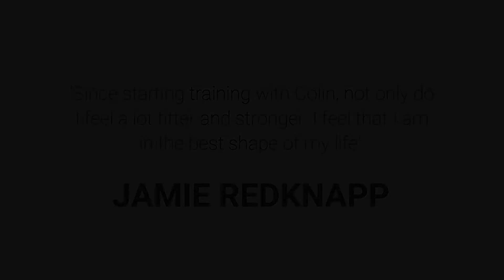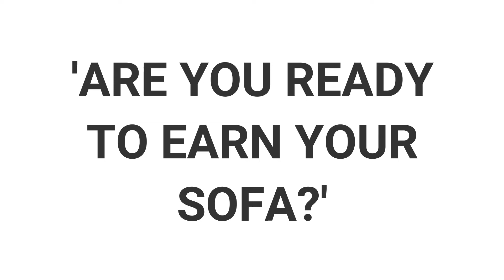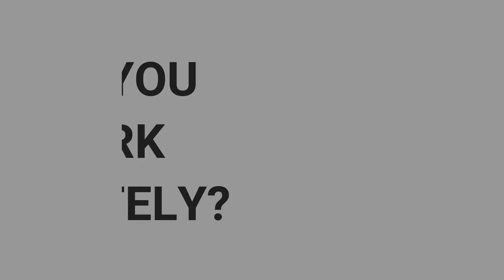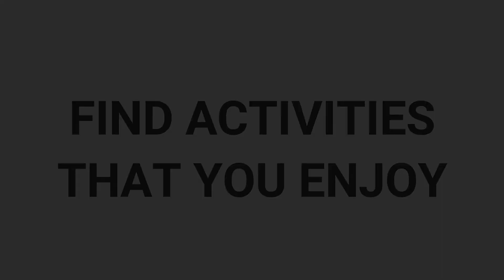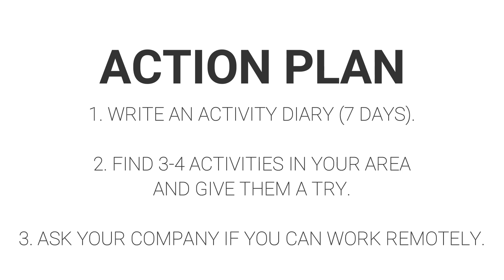EARN THE SOFA | WEIGHT LOSS MOTIVATION | The Combat Coach | HOME WORKOUT | COACHING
Are you ready to earn your sofa? In this coaching video, you will learn how to become more active and work towards a more healthy life. These coaching videos will run alongside the home workouts on this channel. Colin Lee Berry (Celebrity Personal Trainer & Street Defence Director) will simplify becoming healthier and how to get in tip top shape in order to make you healthy long term.

Welcome to the official Street Defence – Combat Conditioning YouTube Channel!

Colin Lee Berry is the Director of Street Defence (self defence), Street Boxing (Shadow Boxing & Pad Work) and Street Combat (Street Defence Cardio Strikes). Colin is also a Personal Trainer with over 20 years experience and he has worked with an array of clientele including celebrities – Jamie and Louise Redknapp. This channel offers shadow boxing/street combat workouts, self defence tips/techniques, high intensity interval training, motivation, wellness coaching, core and stretch routines, and more.

I want this channel to grow and any suggestions on things you would like to see or things that could be improved, just let me know below.